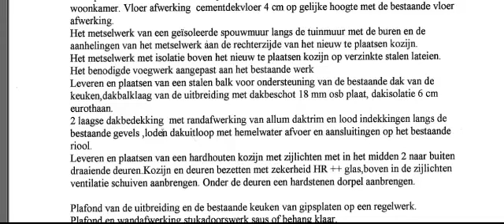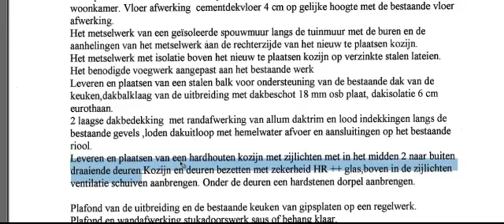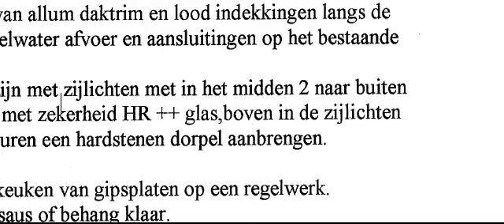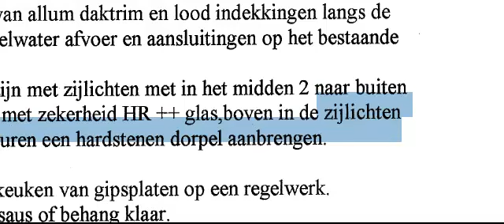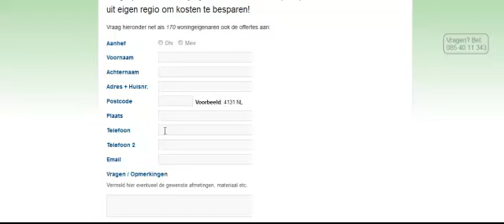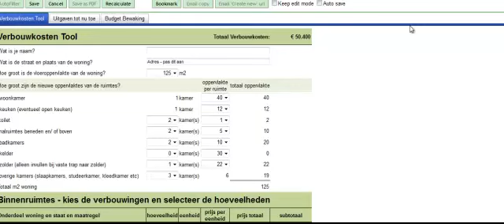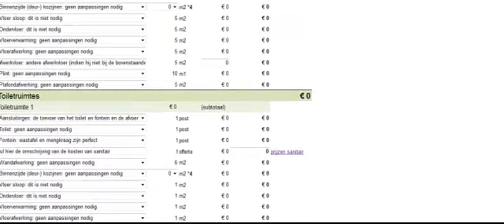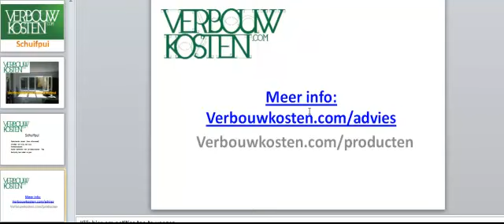Schuifpui tips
Schuifpui tips en de kosten zie je in dit verbouw webinar (nummer 17) over schuifpuien!